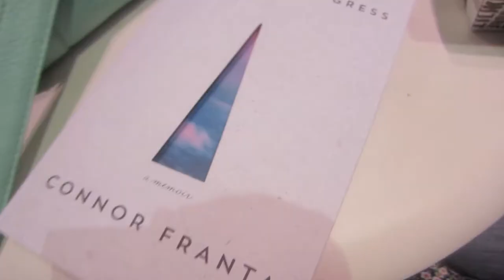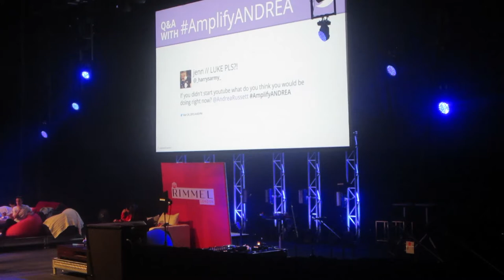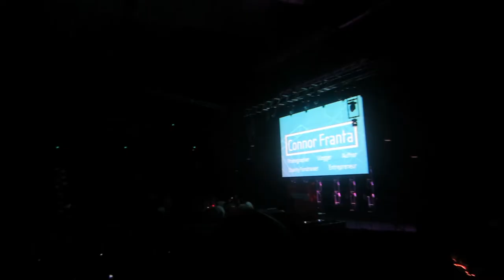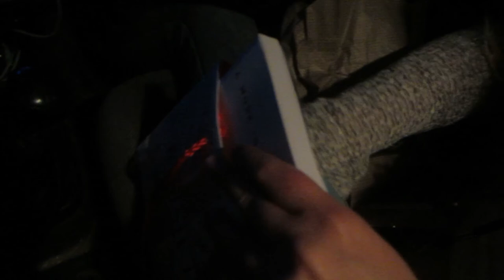AMPLIFY 2015 :D - day 98 - 10.4.15